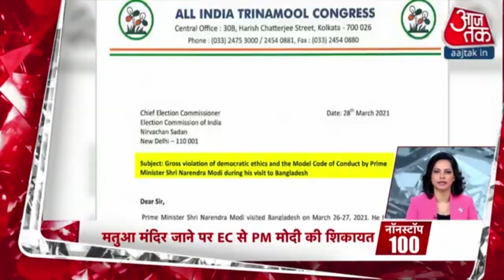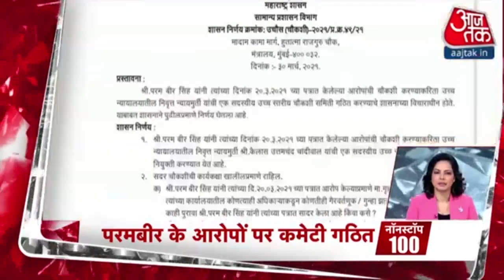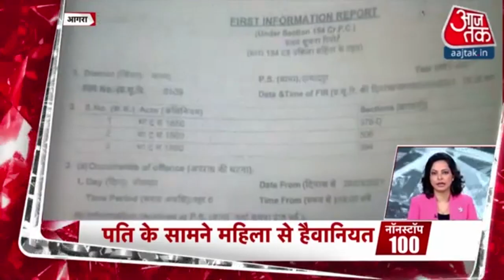Hindi News Live: देश-दुनिया की सुबह की 100 बड़ी खबरें I Nonstop 100 I Top 100 I Mar 31, 2021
Aaj Ki Taaja Khabar: दूसरे चरण के मतदान के प्रचार के आखिरी दिन Mamata Bnerjee ने गोत्र कार्ड खेल दिया. उन्होंने कहा कि वो शांडिल्य गोत्र से हैं. इस पर बीजेपी ने निशाना साधा है.